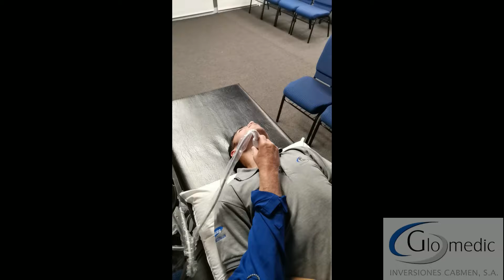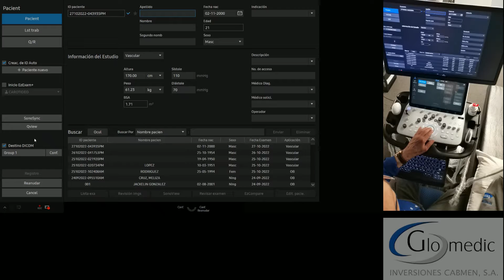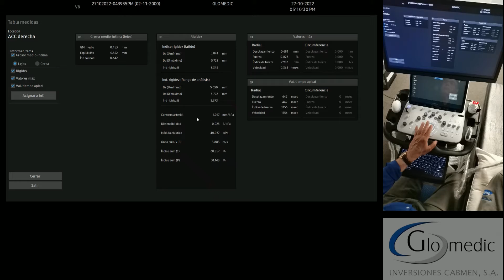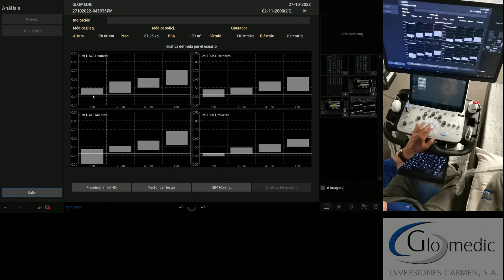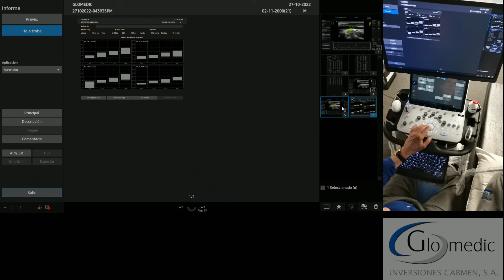Auto IMT+ y Arterial Analysis en las Arterias Carótidas en el V8.